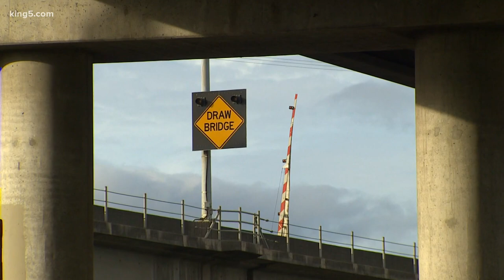WSDOT warns to expect closures on SR 99 bridge over Duwamish River in Seattle for repairs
The southbound side of the State Route 99 bridge over the Duwamish River in Seattle needs repairs and drivers should prepare for temporary closures over the coming months, the Washington State Department of Transportation (WSDOT) said Thursday.

The SR 99 southbound Duwamish River Bridge carries about 50,000 cars a day, according to WSDOT.

The crossing, also known as the 1st Ave S. bridge, is one of the primary detours for drivers who can no longer use the West Seattle Bridge, which closed earlier this year.